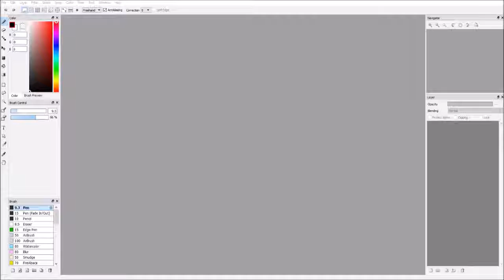Ghost Pup!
Remember To Stay In Shape ;) !